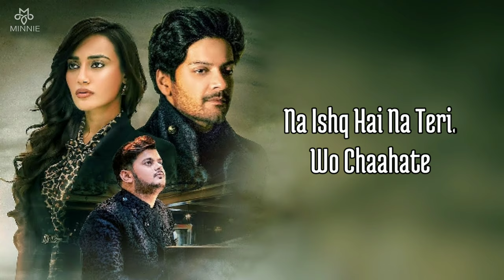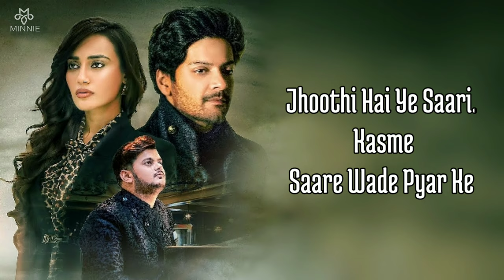Aaj Bhi Lyrics Vishal Mishra | Ali Fazal | Kyu Main Rota Hoon Aaj Bhi | hai fir kyu aankho me nami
Song: Aaj Bhi
Singer: Vishal Mishra
Featuring Artists: Surbhi Jyoti , Ali Fazal
Label: VYRL Originals

Lyrics:-

Naa Dard Hai Na Gham Tere
Na Ishq Hai Na Teri
Wo Chaahate

Haan Khush Hoon Main
Tere Bina
Na Mujhmein Bachi Kahin
Teri Aadate

Hai Phir Kyun Aankho Mein Nami
Kyun Main Rota Hoon Aaj Bhi
Kya Khalti Teri Hai Kami
Kyu Main Rota Hoon Aaj Bhi

Tumne Kaha Tha Saath Jeeyenge
Honge Juda Na Hum Kabhi
Haath Main Thaame Chalti Rahungi
Waqt Ye Le Jaaye Kahin

Jhoothi Hai Ye Saari Kasme
Saare Wade Pyar Ke
Dafan Main Unko Hoon Kar Aaya
Jashan Me Apni Haar Ke

Haan Khalti Teri Hai Kami
Jo Main Rota Hoon Aaj Bhi

Thankyou...